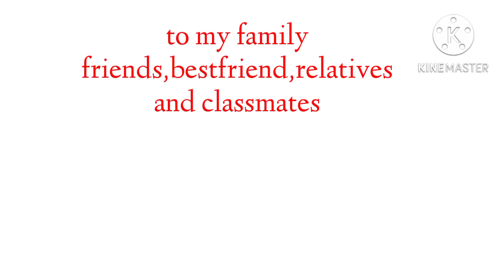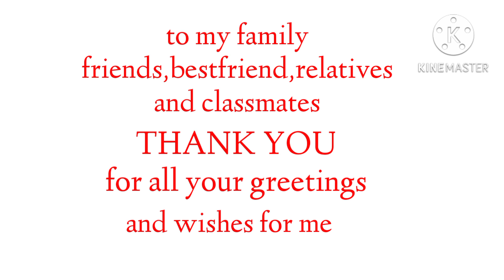A SIMPLE CELEBRATION/JUNE2,2022(LATE upload